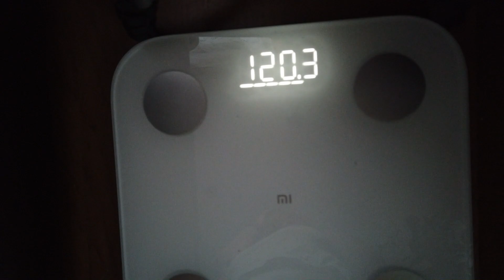Отчетная пятница // Контрольное взвешивание // Тамара 6XL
Контрольная пятница, мой вес 120,3кг. За неделю почти ничего не сбросила. А так же правильное меню  для похудения.